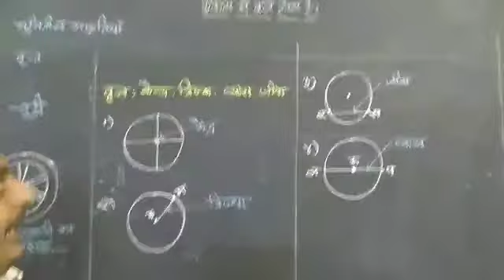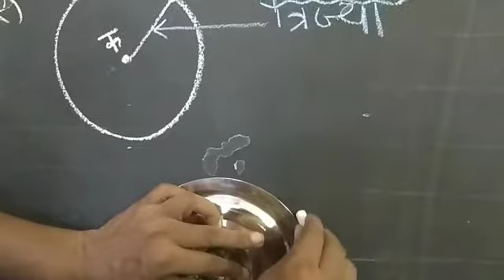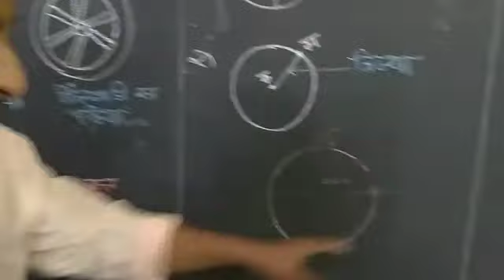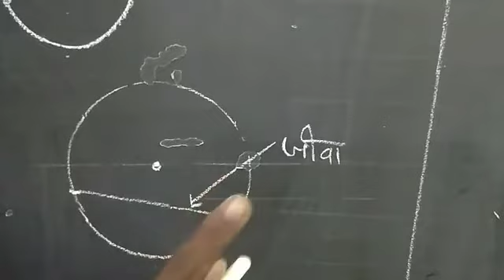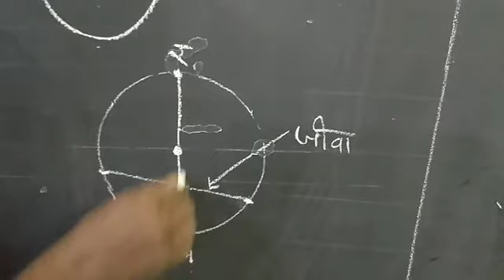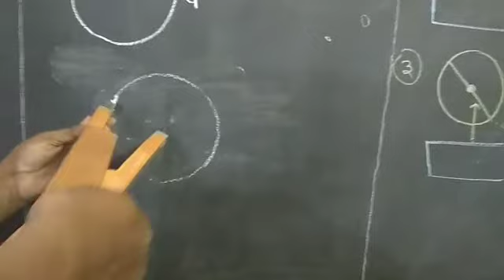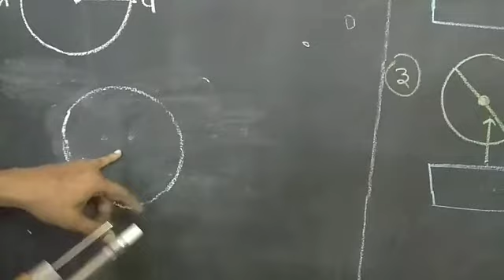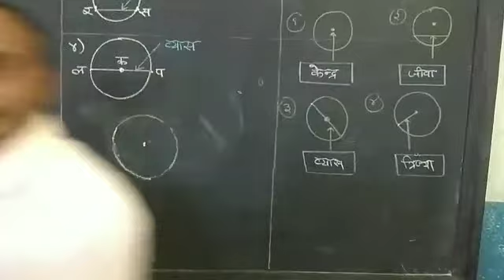कक्षा : ४ थी, गणित, पाठ - १ ला, भूमितीय आकृतियाँ, भाग - २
इस वीडियो में श्री राजू सर द्वारा वृत्त  तथा वृत्त से संबंधित त्रिज्या, जीवा और व्यास के विषय में श्यामपट पर विस्तार पूर्वक समझाया जा रहा है |